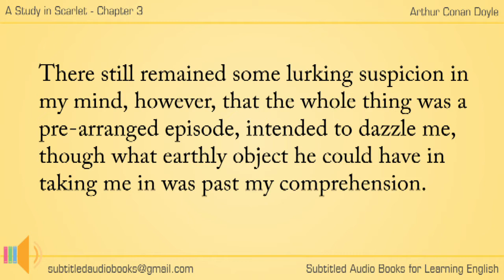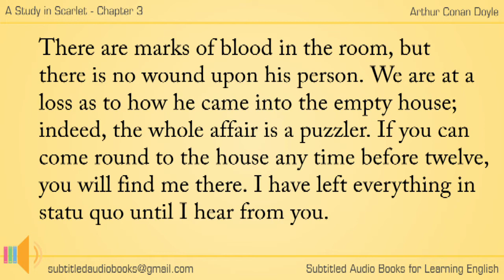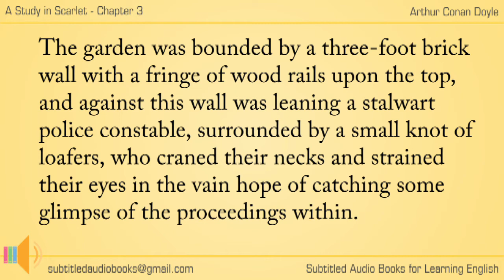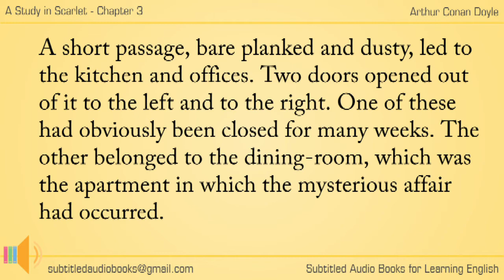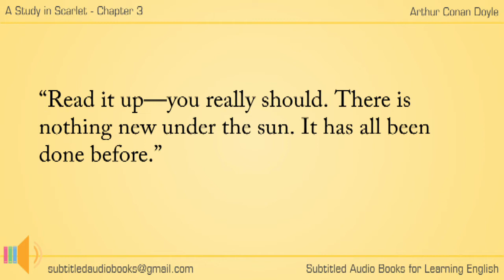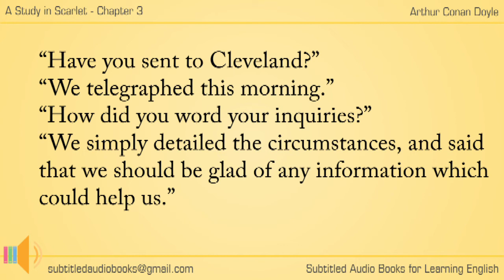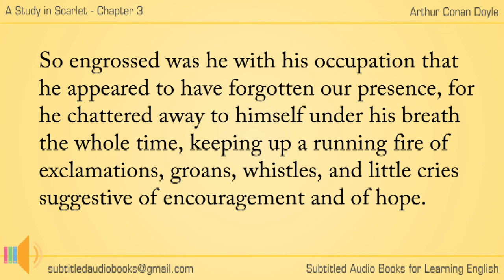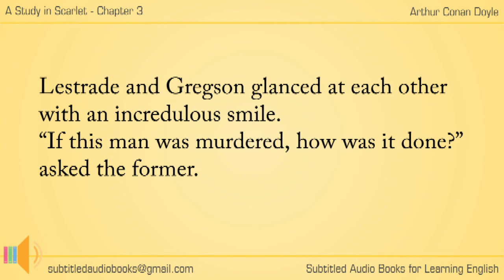[Subtitled] A study in scarlet by Sir Arthur Conan Doyle - chapter 3/14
A Study in Scarlet is an 1887 detective novel by British author Arthur Conan Doyle. Written in 1886, the story marks the first appearance of Sherlock Holmes and Dr. Watson, who would become two of the most famous characters in popular fiction. The book's title derives from a speech given by Holmes, an amateur detective, to his friend and chronicler Watson on the nature of his work, in which he describes the story's murder investigation as his "study in scarlet": "There's the scarlet thread of murder running through the colourless skein of life, and our duty is to unravel it, and isolate it, and expose every inch of it." (Wikipedia)